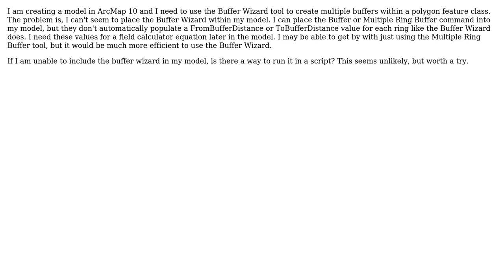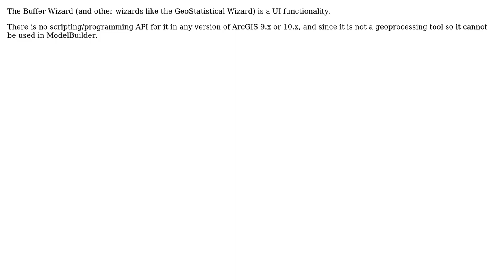GIS: Using Buffer Wizard in ModelBuilder? (2 Solutions!!)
GIS: Using Buffer Wizard in ModelBuilder?

With thanks & praise to God, and with thanks to the many people who have made this project possible! | Content (except music & images) licensed under CC BY-SA | Music | Images & others | With thanks to user Tanner user PolyGeo user Mapperz user gotchula and the Stack Exchange Network Trademarks are property of their respective owners. You are responsible for your own actions.